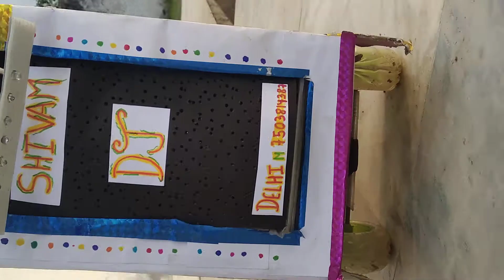naye naye design ki entry hone wali hai yah to sirf trailer hai Abhi dekho picture to baaki hai bhai